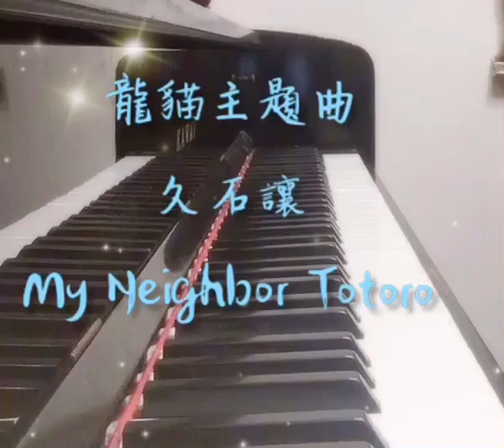《龍貓主題曲》久石讓 鋼琴獨奏 簡易版 ［My Neighbor Totoro］ Piano Cover by Janet Wong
本頻道 人氣精選歌曲：

〈魔女宅急便〉主題曲 -久石讓

❤️❤️🎹🎹 歡迎訂閲，謝謝支持！🙏😁